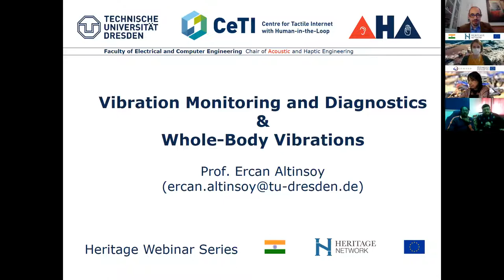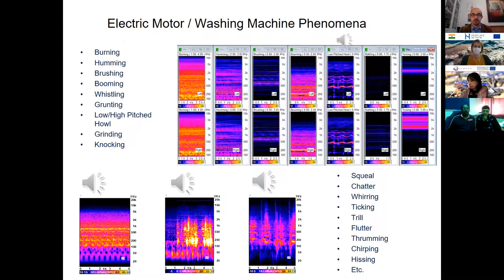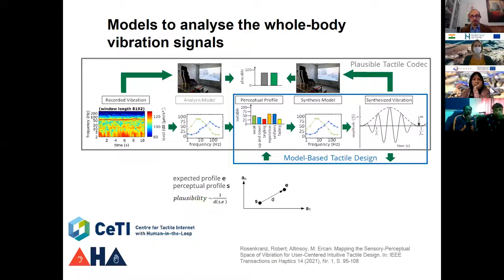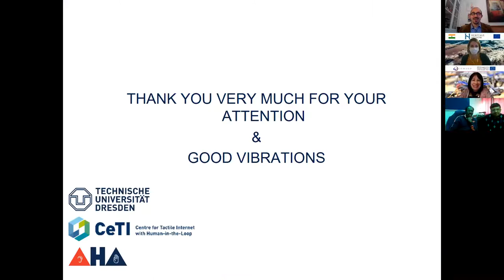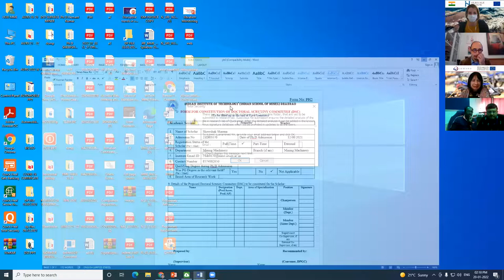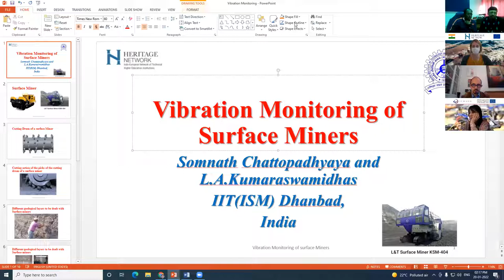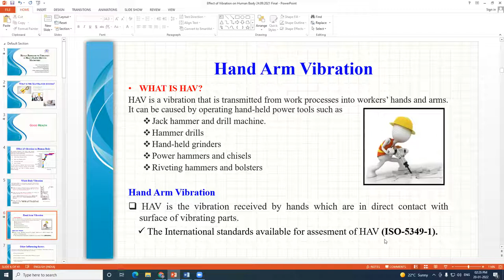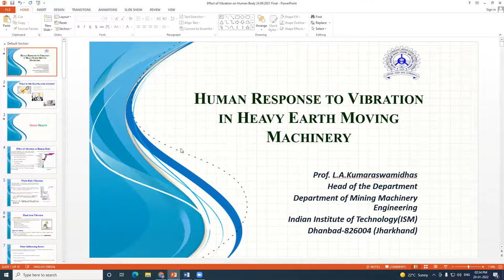HERITAGE WEBINAR SERIES #3 - VIBRATION MONITORING AND DIAGNOSTICS, WHOLE-BODY VIBRATION PERCEPTION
Watch or re-watch the first edition of the Heritage Webinar Series, hosted by Prof. Ercan Altinsoy (Technische Universität Dresden, Germany), Dr. L.A. Kumaraswamidhas and Prof. Somnath Chattopadhyaya (Indian Institute of Technology, Indian School of Mines Dhanbad) and learn about the two  ongoing research projects in the field of vibrations.

00:00-02:00 | Introduction by Prof. Teresa Zielinska, Vice-President of the Heritage Network
02:00-22:00 | Presentation by Prof. Altinsoy (TU  Dresden)
22:00-35:00 | Questions to Prof. Altinsoy

35:00-42:00 | Presentation by Prof. Somnath Chattopadhyaya (IIT IISM Dhanbad)
42:00-46:00 | Questions to Prof. Somnath Chattopadhyaya
46:00-01:00:00 | Presentation by Prof. L.A. Kumaraswamidhas (IIT IISM Dhanbad)
01:00:00-01:00:09 | Last questions and final words